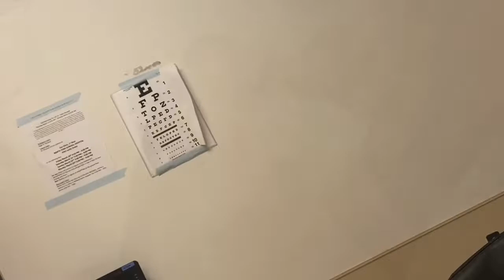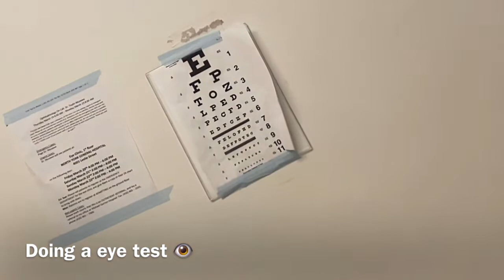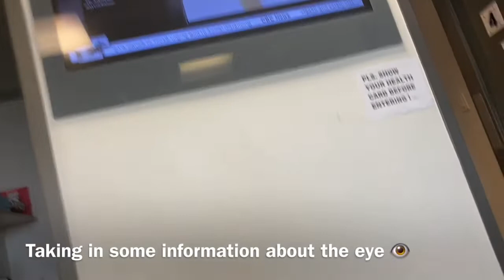Going To The Hospital During Coronavirus/ Covid 19 😷🚑🚨